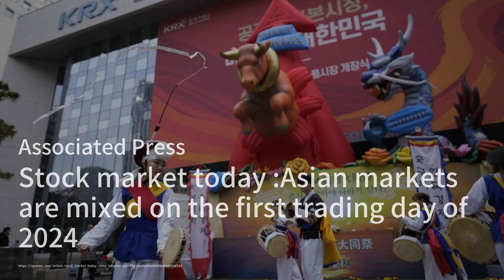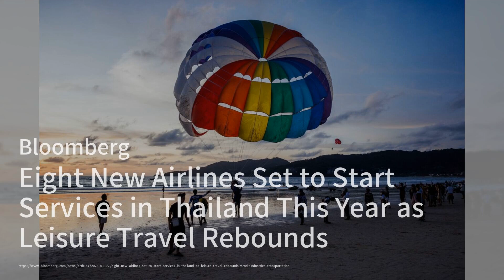香港現有物業的按揭貸款降至2001年以來最低水平；審查英國新的「比賽適合」上市規則手冊；今日股市：2024年首個交易日，亞洲市場呈現混合走勢：香港簡報（粵語版）20240102